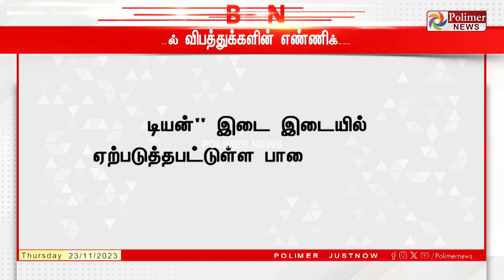பாதைகளை மூடி விட்டால் விபத்து குறைந்திடுமா? நீதிபதிகள் அதிருப்தி!